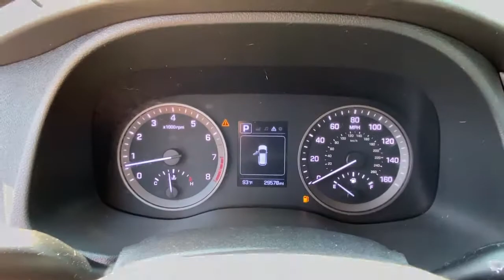2018 Hyundai Tucson Stamford, Greenwich, Norwalk, Darien, Fairfield, CT H17504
BLACK NOIR PEARL Used 2018 Hyundai Tucson available in Stamford, Connecticut at Stamford Hyundai. Servicing the Greenwich, Norwalk, Darien, Fairfield, CT area.
2018 Hyundai Tucson SE AWD - Stock#: H17504 - VIN#: KM8J2CA42JU743329

Stamford Hyundai
85 Magee Ave

CARFAX 1-Owner, LOW MILES - 29,392! BLACK NOIR PEARL exterior and BLACK interior. FUEL EFFICIENT 26 MPG Hwy/21 MPG City! iPod/MP3 Input, Bluetooth, CD Player, Back-Up Camera, OPTION GROUP 01, Aluminum Wheels, All Wheel Drive CLICK ME!br /br /KEY FEATURES INCLUDEbr /All Wheel Drive, Back-Up Camera, iPod/MP3 Input, Bluetooth, CD Player, Aluminum Wheels. Rear Spoiler, MP3 Player, Privacy Glass, Keyless Entry, Steering Wheel Controls. br /br /OPTION PACKAGESbr /OPTION GROUP 01. Hyundai SE with BLACK NOIR PEARL exterior and BLACK interior features a 4 Cylinder Engine with 164 HP at 6200 RPM*. br /br /BUY WITH CONFIDENCEbr /CARFAX 1-Owner br /br /MORE ABOUT USbr /Stamford Hyundai is a digital, interactive dealership that is the Hyundai Eastern Region #1 service satisfaction Hyundai Dealer in the district two years running. We believe in transparency for our clients and feel that when our customers are educated about their purchase from availability, total brand value and finance options it is easy to say Yes to Hyundai. Combine this with our exceptional customer service and convenient online purchase process; it is easy to say Yes to Stamford Hyundai! br /br /Mileage may be higher due to test drives or if vehicle is/was a loaner vehicle. Horsepower calculations based on trim engine configuration. Fuel economy calculations based on original manufacturer data for trim engine configuration. Please confirm the accuracy of the included equipment by calling us prior to purchase. br /